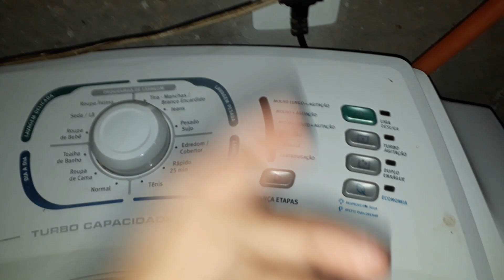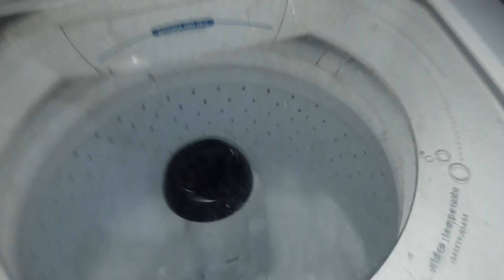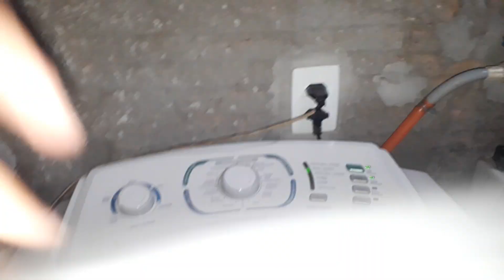Lavadora Electrolux Turbo capacidade 15kg lt15f